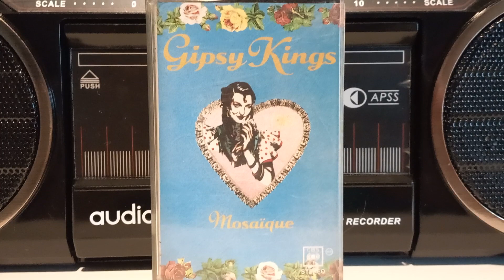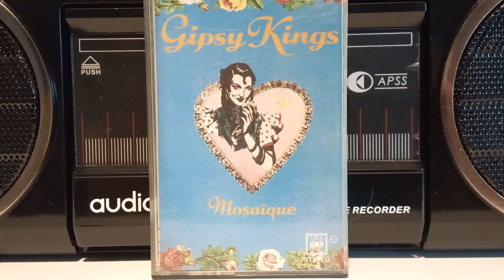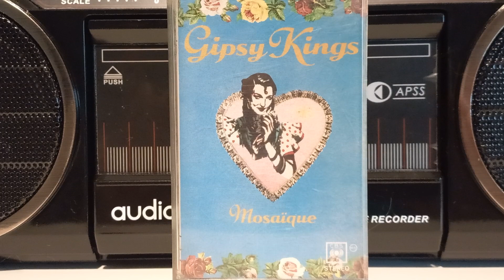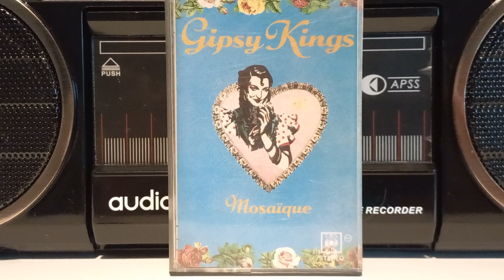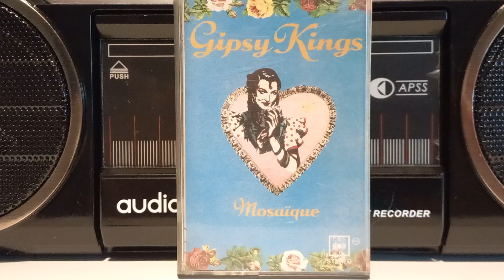ORIGINAL CASSETTE FULL ALBUM MOSAIQUE GIPSY KINGS - VAMOS A BAILAR ( 1989 ).